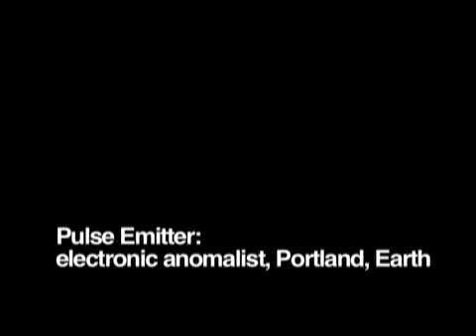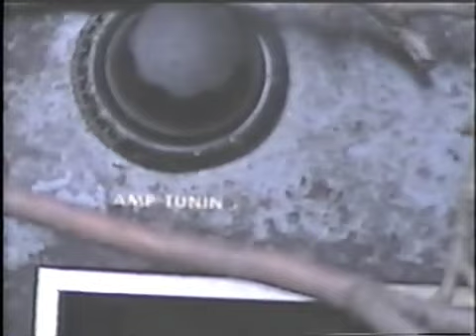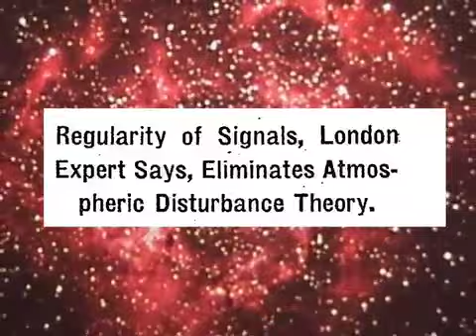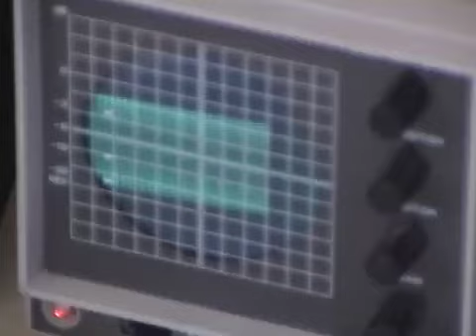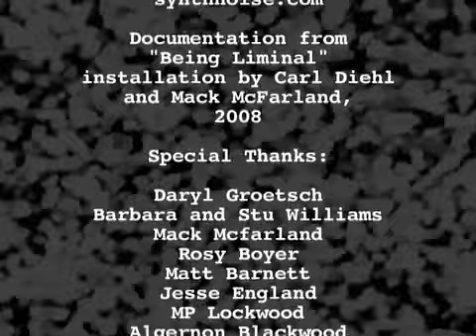Patrolling the Ether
The end of analog broadcasts will be a boon for electronic anomalists. In this video, eclectic electronic pursuits including EVP, EIP and Martian radio are bandied about by a disembodied voice emanating from beyond. Paranormal penchants aside, interviews and examples from Portlands Pulse Emitter reveal the always already strange goings-on amongst electrons.